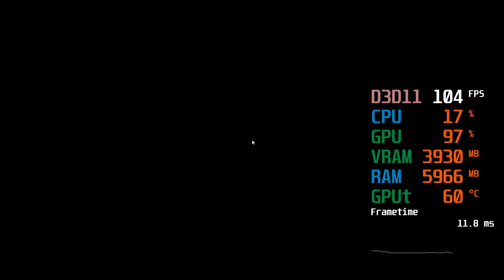GeForce GTX 1660 -- AMD Ryzen 5 2600 -- Middle Earth Shadow of War FPS Test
Middle Earth Shadow of War Benchmark @ 1080p Very High Preset

Ryzen 2600 -- GTX 1660 Test Setup:

CPU : AMD Ryzen 5 2600 [ R5 2600 Not Overclocked ]
Graphics Card : GeForce GTX 1660 OC 6G [GV-N1660OC-6GD] [Not OCed]
Motherboard: ASUS PRIME B350-PLUS
RAM : 2X8GB 3000MHz CL16
SSD : 128GB
HDD : 3TB 7200 RPM
HDD : 2TB 7200 RPM
EXTERNAL HDD : 8 TB
PSU : Corsiar CX600
CASE : Corsair Carbide Series 100R

nVidia Driver : GeForce Game Ready Driver 419.35